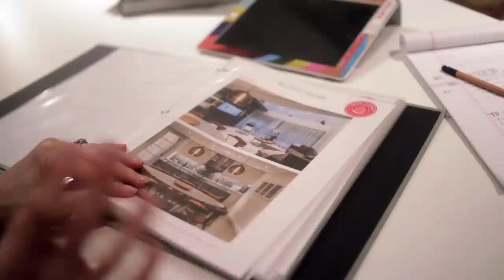SCAD interior design alumna Kati Curtis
As a LEED-certified interior designer, Kati Curtis (B.F.A., Interior Design, 1993) discusses the power of design and the joy that comes from affecting the lives of her residential clients.